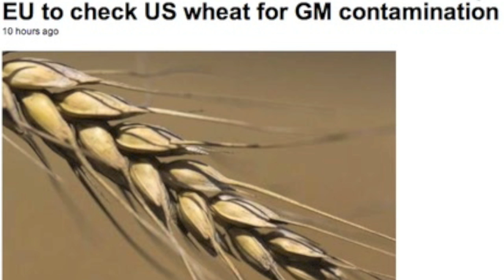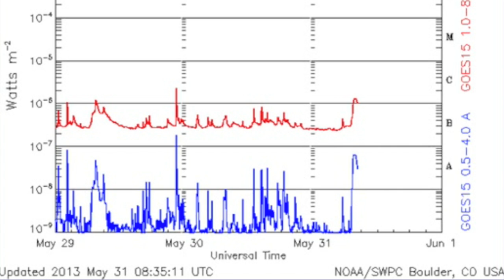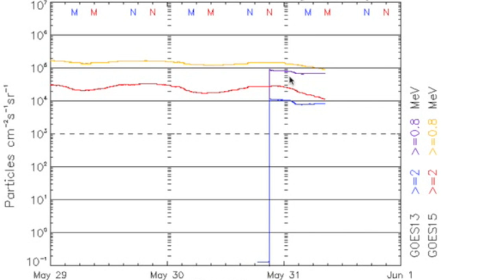4MIN News May 31, 2013: Correction to Coronal Hole Analysis